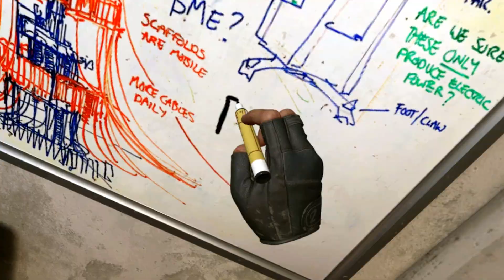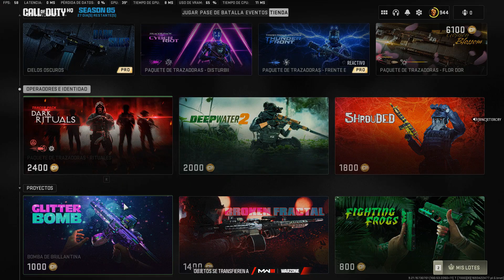TRACER PACK 21 SAVAGE y GLITTER BOMB pay to win pack?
Les dejo estos packs de la tienda nuevitos con trazadoras y remates mas una nueva mira pay to win... Stay tuned for more rock and roll... Nos vemos en las guerras venideras!!!

Pueden ir a darle su buen like al video de los remates. Los créditos del remate en mi video son de el. Déjenle un sabroso like